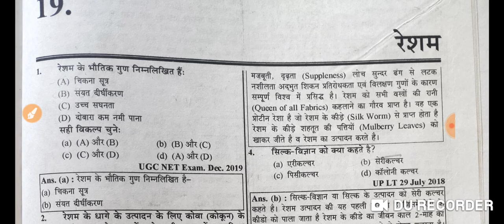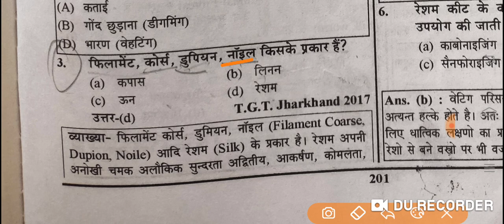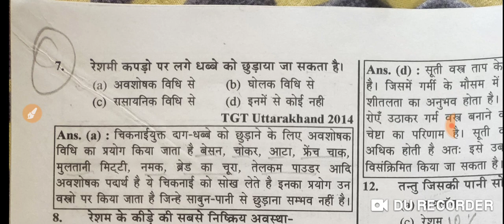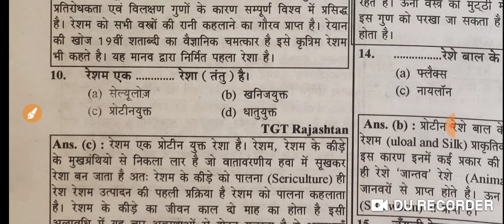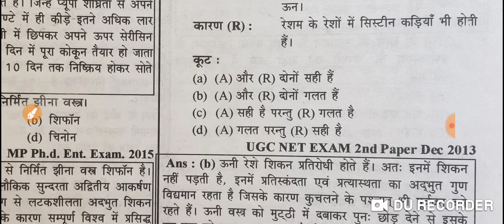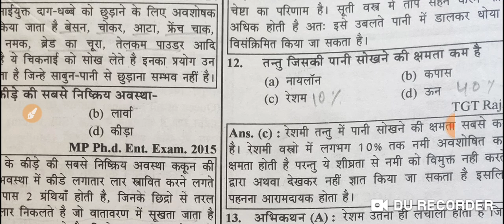वस्त्र विज्ञान Textile महा Practice Set